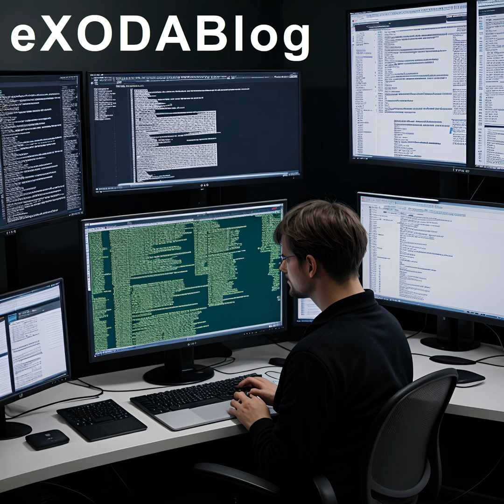Digitale Verwaltung: NRW setzt auf Cloud-Loesung von Ionos und Computacenter (Podcast)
Nordrhein-Westfalen hat beschlossen, mit Hilfe von Ionos und Computacenter die Verwaltung zu digitalisieren. Diese Cloud-Loesungen sollen Verwaltungsprozesse effizienter und sicherer gestalten sowie mehr Flexibilitaet ermoeglichen. Die Unternehmen wurden aufgrund ihrer Expertise ausgewaehlt, um massgeschneiderte Loesungen fuer die Verwaltung zu schaffen. Diese Entscheidung markiert einen wichtigen Schritt in Richtung Modernisierung und zeigt, dass NRW die Vorteile der Digitalisierung erkennt. Es bleibt spannend, wie sich die Umstellung auf die Effizienz der Verwaltung auswirken wird. AI-generated content